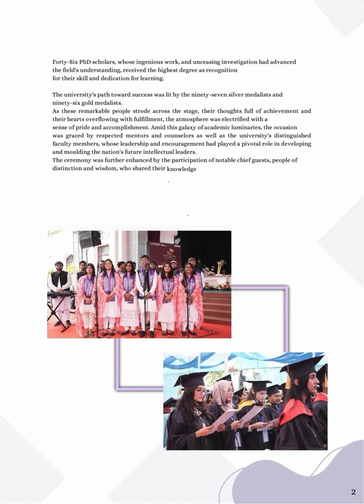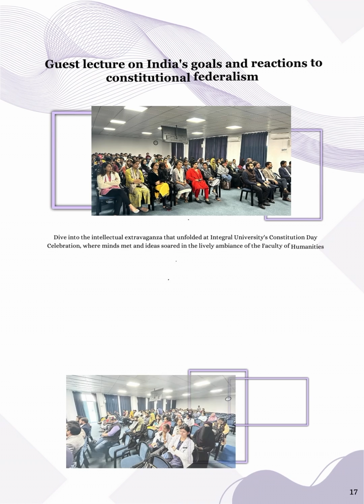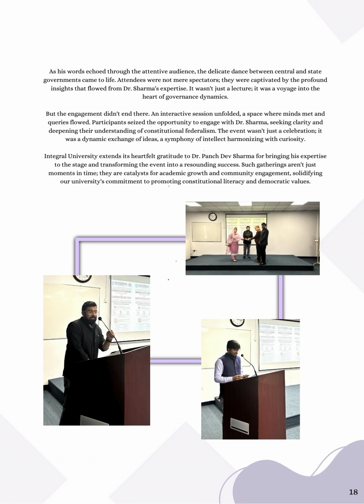Presenting Integral Chronicles November 23 edition | Where Education Meets the Future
Explore innovative teaching methods, cutting-edge technology, and vibrant student life in this captivating video series. Discover how Integral University is shaping the future of education, one digital chapter at a time.